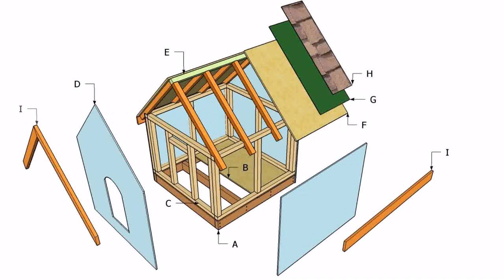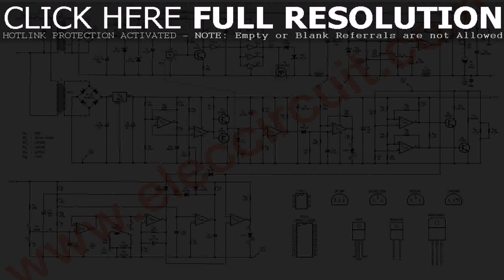Small House Design Diy